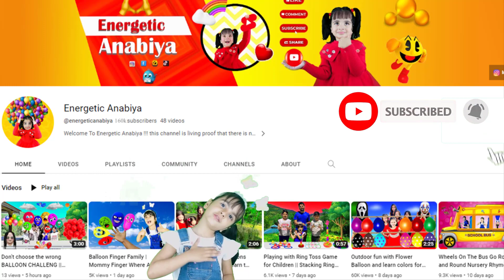outdoor rocket balloon pop and learn colors for kids by I kids episode 4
outdoor fun with Flower Balloon and learn colors for kids
Selecting some of the best Balloon Pop Compilation for you to enjoy!

🔴  SOME KEY TOPICS COVERED BY THIS VIDEO :

The Balloon Family
Raisa balloon family
Balloon balloon
Learn colours
Colour balloon video
Outdoor balloon show
Outdoor balloon video
Balloon pop video

Friends..
   We Create Entertainment Videos For You & Your Kids

🔴  NOTICE :

1. This video is for educational and entertainment purposes for kids and toddlers
2. I only use bits and pieces of videos to get the point across where necessary.
 So I credit to Google, Youtube or any other websites.